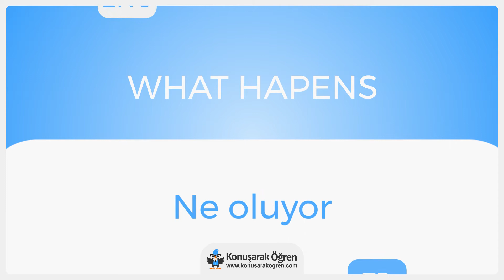What hapens Nedir? What hapens İngilizce Türkçe Anlamı Ne Demek? Nasıl Okunur? Çeviri Sözlük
What hapens Türkçe anlamının ne olduğunu öğrenin. What hapens nedir öğrenin. What hapens İngilizce cümle içerisinde kullanın ve İngilizce olarak okunuşunu öğrenin. What hapens videosu ile online çevirisini izleyin.

What hapens hakkında daha fazla bilgi almak, örnek cümle içerisinde kullanımını görmek için